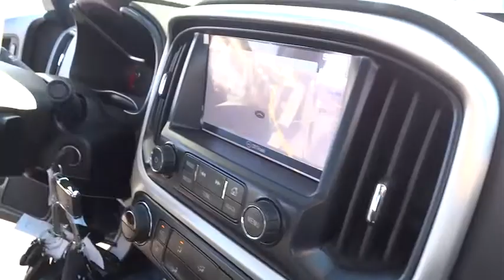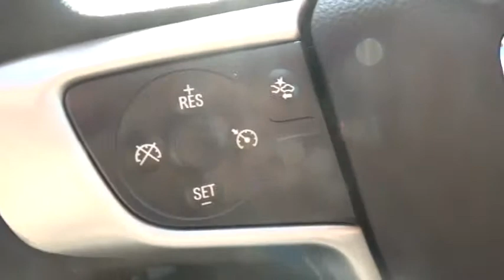2016 GMC Canyon Inland Empire, Redlands, Yucaipa, San Bernardino, Highland, CA 26153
2016 GMC Canyon
2016 GMC Canyon 4WD SLT - Stock#: 26153 - VIN#: 1GTG6DE31G1195800

301 E. Redlands Blvd